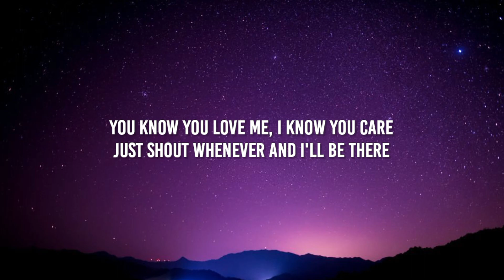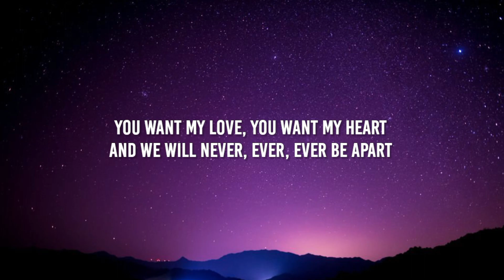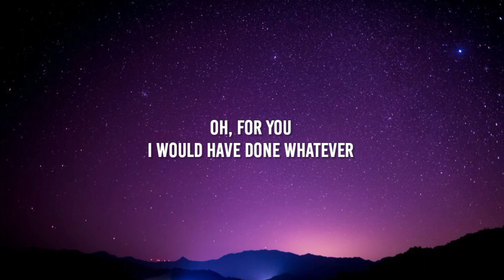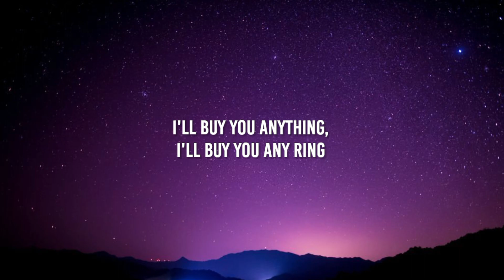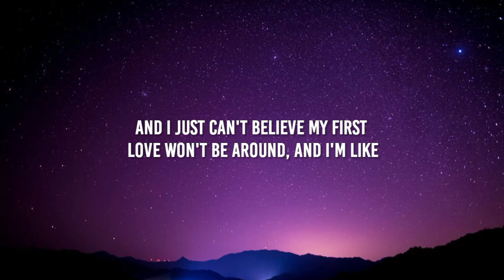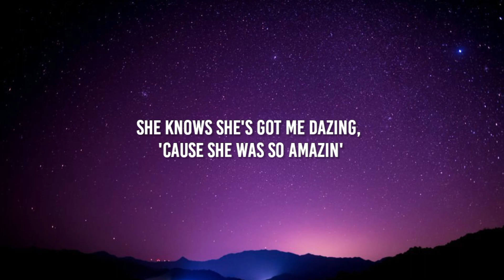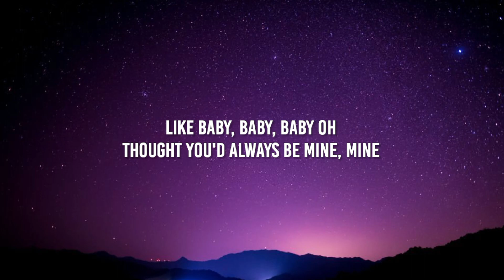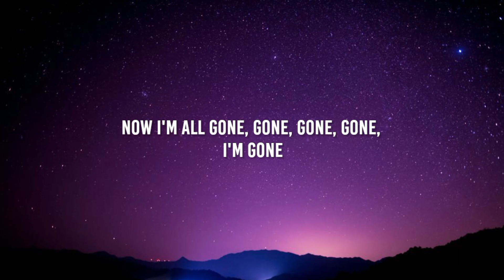Justin Bieber - Baby (Lyrics) ft. Ludacris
{Lyrics} 🧚

Ohhh ah
Ohhh ah
Ohhhh aaahhh

I'm gone